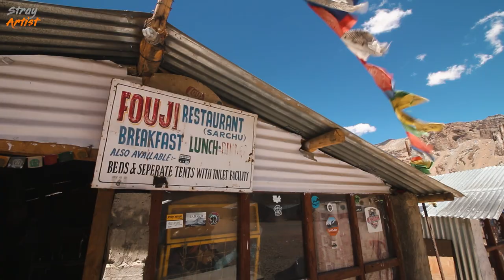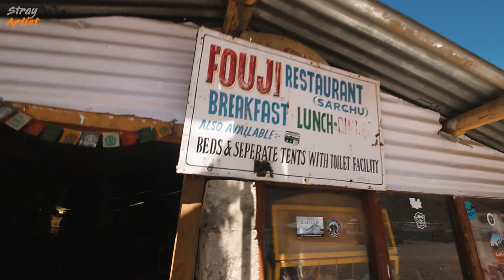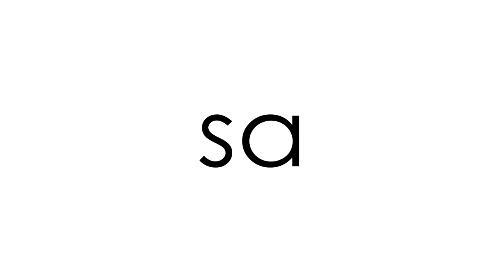A Thrilling Ride across Lachung La Nakee La and Gata Loops | Pang to Sarchu | EP28 | STRAY ARTIST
Episode 28: A Ride so thrilling, that we encounter high land passes, endless hairpin loops and a legend of a ghost all in one day. This happens when you cross the area between Pang and Sarchu. The place is beautiful yet raw, you find few people on the way and one always gets a sense of loneliness when traversing through this region. We being our jolly self we start our day with fun and happiness and we try to take you on this journey with us as well in the best style possible.

This is going to be an adventure like never before because the STRAY ARTIST is going on one of the most adventurous motorcycle journey in India. Yes! You heard it right, we are going to Zanskar which is one the most remotely located place behind many dangerous mountains. The places we are going to explore in this series will be enchanting for our viewers like Shinku la, Umling La, Drang Drung Glacier, just to name a few this ride is going to be one hell of a Journey for everyone including us and we have made sure to curate our content in the best way possible with which you will also get an experience like you are there with us. Come join us on this Epic Journey. Lets Roll.

Route: Pang -  Lachung La - Whiskey Nala - Nakee La - Gata Loops - Sarchu.

Lachulung La 5,059m is a mountain pass along the Leh–Manali Highway. It is located some 54 km from Sarchu and 24 km from Pang on the Leh–Manali Highway. This is one of the easier 16,000 ft (4,880 m) passes and it can be traversed cross-country by moving along the nala on both sides. However, due to elevation, the hikers face breathlessness during climb and those who have not undergone acclimatisation may face severe symptoms of altitude sickness.

Gata Loops is a series of 21 hairpin bends that lead to the top of one of the highest motorable passes in Ladakh region that is Nakee La.
Now, not many are aware of the Ghost of Gata Loops. We were not in-the-know either. Halfway through, we saw a bunch of plastic water bottles all accumulated at one of the loops. A big discussion on how people are ruining the pristine beauty ensued. Many moons ago, a truck driver and his helper were on the way to Leh in the bone-chilling winter season. Due to the snow, the challenging terrain and the steep climb of the Gata Loops, the truck broke down.
Moreover, when you’re on this route, you know that passers-by are minimal. Here, the tale goes on to describe that the pass behind, i.e., Baralacha-La had been closed due to the heavy snowfall and storm after the truck had crossed. Because of not spotting any vehicles for hours on end, the truck driver decided to walk to the nearest village and ask for help. However, because there was a lot of stuff in the truck, the helper stayed behind with the truck. It kept on snowing heavily for days, making it impossible for the driver to return to Gata Loops. Hunger, cold, thirst took the helper’s life. Of course, things get interesting here. Over the years, the story was passed down, thanks to the local community, the taxis that play the way, and of course, the tightly knit adventure community. Some say they met a man when crossing the Gata Loops, who begged them of water. When handing the water, they claim that they saw the bottle drop through the man’s hands. People who refused/ignored were soon squirming with mountain sickness; some even died of it. The locals took charge and set up a shrine in the memorial at the end of one of the Gata loops. Now, bikers claim to have heard a plea for water, food, etc. with a warning of bad omen if such a request is not met.